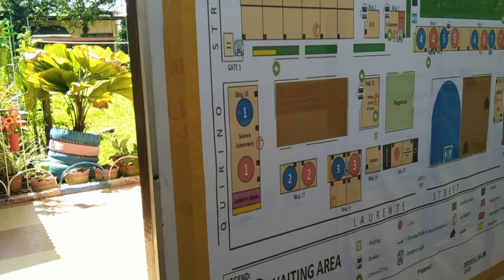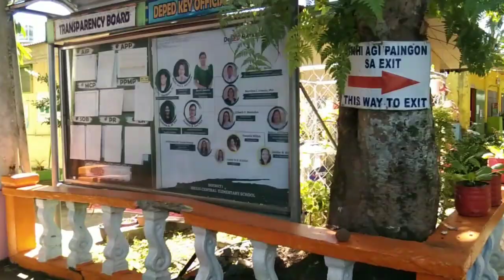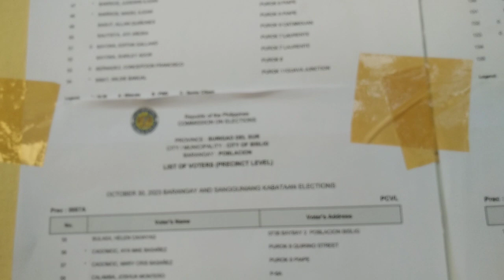ELECTION/BOTO MUNA TAYO GUYZ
Election Butuhan
School Elementary